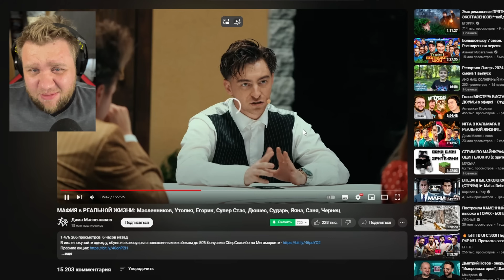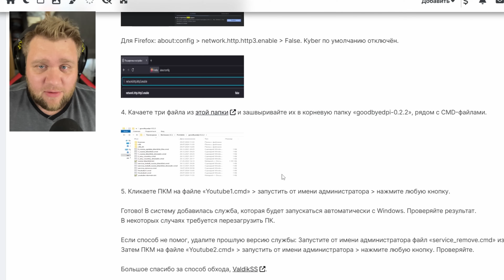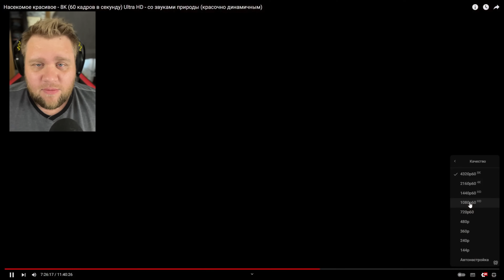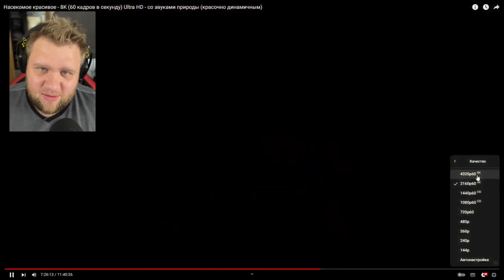Я УСКОРИЛ YouTube? Ютуб снова РАБОТАЕТ. Замедление больше НЕ СТРАШНО.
1. Распакуйте архив и запустите от имени администратора файл 1_russia_blacklist.cmd;
2. В открытой командной строке вы увидите надпись "GoodbyeDPI is now running!". Держите окно открытым и проверьте работоспособность YouTube.
3. Если YouTube всё ещё работает нестабильно, то откройте экспериментальные настройки браузера. Для этого в любом браузере откройте страницу "chrome://flags" (если у вас FireFox, то "about:config").
5. В открытом меню отключите шифронабор Kyber и перезапустите браузер.

Я рекомендую использовать программу GoodbyeDPI исключительно для восстановления нормальной работы YouTube в условиях деградации серверов сервиса. Не призываю обходить блокировки российских властей